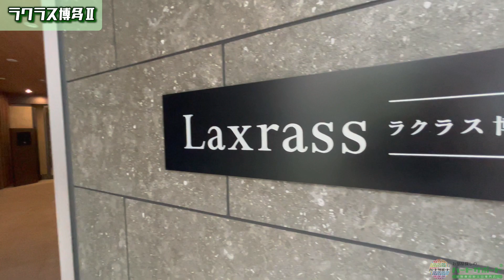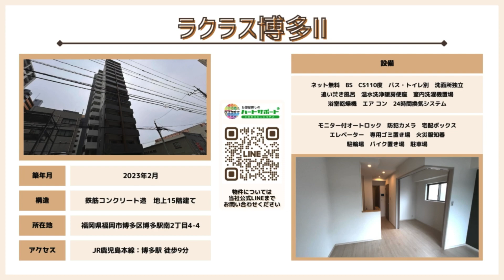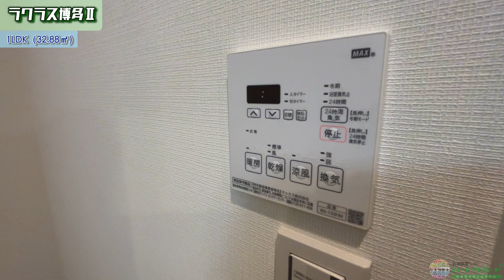※募集終了※1万円キャッシュバック【ラクラス博多Ⅱ】博多駅｜ルームツアー参考動画（最終更新日2024年6月28日）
物件名
ラクラス博多Ⅱ

仲介手数料0円・1万円キャッシュバック

▼初期費用概算書　※83,000円のお部屋の場合
・前家賃　83,000円
・前管理費　5,000円
・礼金　83,000円
・鍵交換代　18,700円
・Goodプレミアムα会費　12,100円
・Goodプレミアムα登録料　2,200円
・契約事務手数料　16,500円
・初回保証料※1　24,900円
・FIS住宅保険　18,000円
初期費用合計額　263,400円
当社キャッシュバック額　10,000円

▼その他費用
・退去時清掃費　44,000円〜　※占有面積により異なる
・短期解約違約金有り：1年未満の解約時、賃料等の1ヶ月分

物件詳細

▼所在地
・福岡県福岡市博多区博多駅南2丁目4-4
▼築年月日
・2023年2月
▼構造
・鉄筋コンクリート造地上15階建て
▼賃貸戸数
・69戸
▼交通
・JR鹿児島本線 博多駅 徒歩9分
・福岡市営地下鉄空港線 東比恵駅 徒歩10分
▼敷金/礼金
・0ヶ月/1ヶ月
▼設備
ネット無料　BS　CS110度　バス・トイレ別　洗面所独立　追い焚き風呂　温水洗浄暖房便座　室内洗濯機置場　浴室乾燥機　エア コン　24時間換気システム
モニター付オートロック　防犯カメラ　宅配ボックス　エレベーター　専用ゴミ置き場　火災報知器
・駐輪場：料金等要確認
・バイク置き場：月額1,650円（契約時：敷金4,500円・プレート設置料3,300円）
・駐車場：月額19,800円　（契約時：敷金18,000円・契約事務手数料9,900円）
▼間取り
・1LDK（ー㎡）

※1 賃貸保証委託契約要
初回保証料　オリコフォレントインシュア：賃料等の30%（最低1.5万）　月次保証料 賃料等の1%（更新料無）
※2 借家人賠償責任保険を付帯した火災保険にご加入いただきます

★LINE登録はこちら（LINE登録者数20,000人突破/2024.7月時点）※8時半～22時はスタッフが応対させていただきます☺

免許年月日:令和5年12月25日